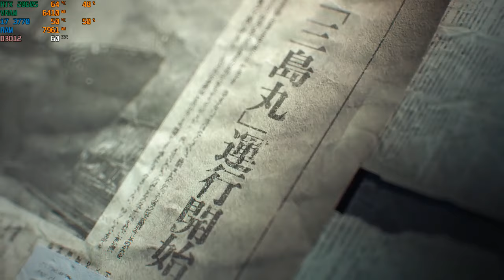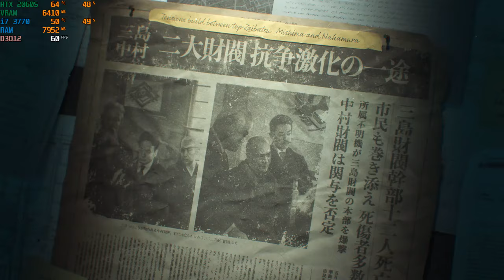Tekken 8 : RTX 2060 Super + i7 3770 | 1080p | Ultra Settings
Game Tested:
Tekken On 1080p Ultra Settings

PC SPECS:
OS : Windows 10 Pro 64 Bit
CPU : i7 3770
MOBO : Asus P8H77-M
RAM : 16Gb DDR3 1600Mhz
GPU : RTX 2060 Super 8GB

Tekken 8 On i7 3rd Generation
Tekken 8 On Gt 1030
Tekken 8 On PC